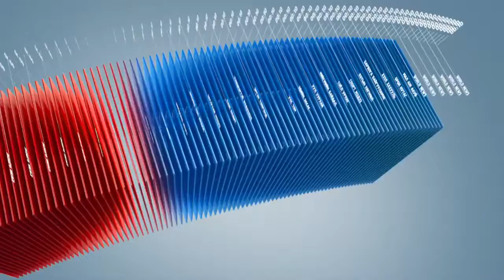C1 Newsroom - Хуушуурыг цаасан уутанд хийж борлуулна